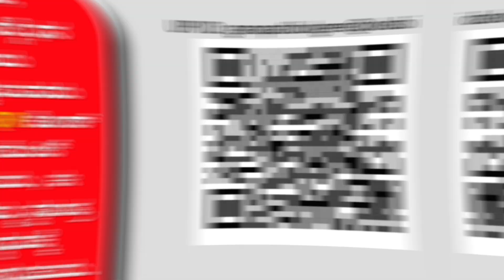ನನ್ನ ಗಂಡನ ನೋವಿಗೆ ಅಮೃತ ವಾಗಿ ಸಂದ ಈ ನೋನಿ ಜಗದ ನೋವಿಗೆ 'ಅಮೃತ' ಆಗುತ್ತೆ ಅಂತ ಅಂದುಕೊಂಡಿರಲಿಲ್ಲ...!! | Part 16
"Discover the captivating history of, Amrith Non, a revolutionary health supplement with a rich legacy. In this video, we delve into the origins and development of Amruth Noni, exploring its traditional roots and modern-day applications. From ancient Ayurvedic practices to its widespread recognition as a potent wellness elixir, we unveil the fascinating journey of Amruth Noni. Join us as we explore the key ingredients, manufacturing process, and the science behind its remarkable benefits. Whether you're a health enthusiast or seeking natural remedies, this comprehensive historical account will deepen your understanding of Amruth Noni's remarkable impact on well-being. Don't miss out on this engaging exploration of Amruth Noni's history and its role in promoting a healthier lifestyle.

ಬಿ ಗಣಪತಿ. 📝